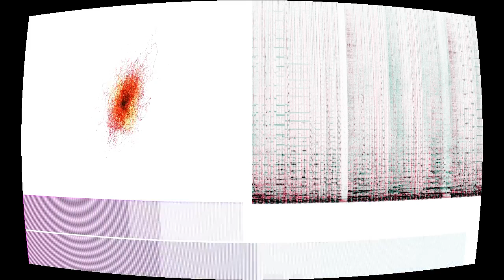Cumbia Cyborg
“Cumbia Cyborg” by Los Siquicos Litoraleños